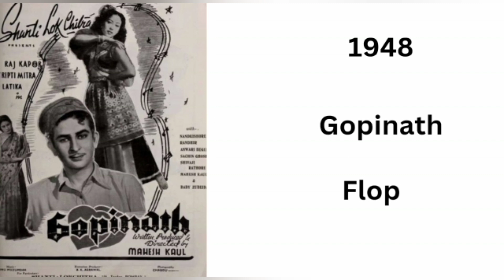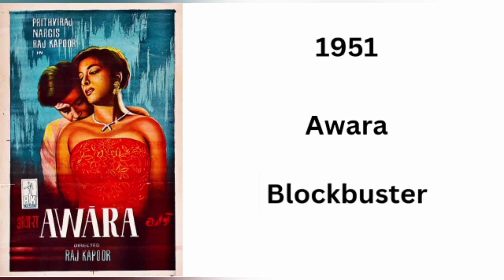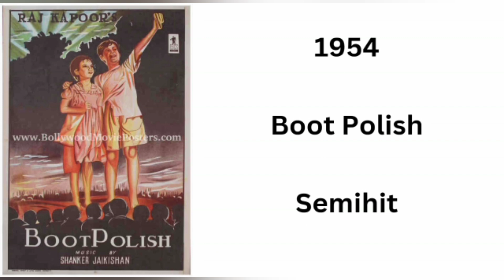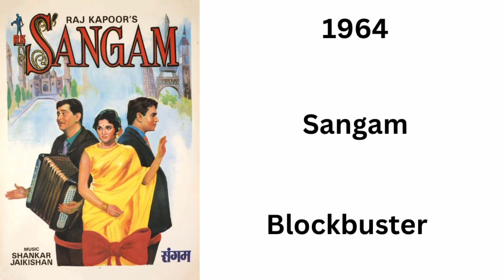Raj Kapoor all movie list |Raj kapoor hit or flop movies list |Raj kapoor ki films#movie#hitorflop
upcoming betu
Note : ALL THE IMAGES/PICTURES SHOWN IN THE VIDEO BELONG TO BE RESPECTED OWNER OFF ANY PICTURE SHOW IN THE VIDEO.

Hey Team,All the photos & Video Clips used in this video are only for educational and reference purposes only .we din promote any type of piracy and illegal things here on this channel.This channel videos is just or educational purposes only.

 footage in this video has only been used to communicate a message ( Understandable) to the audience.According to my knowledge,it,s fair use under the review and commentary section.we don't plan to violate anyone's right..

😇🤗 "Aliya Rahman khan " 🤗😇